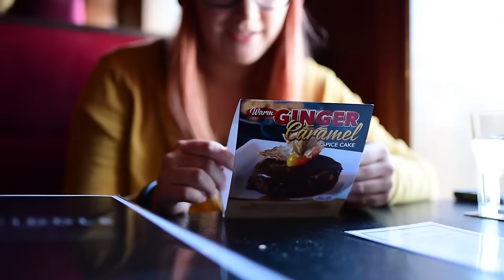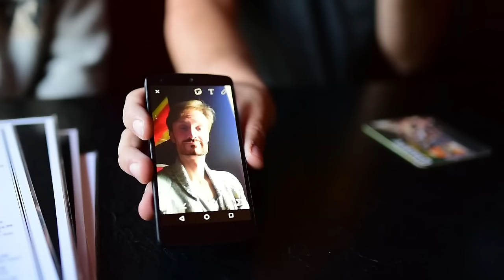The Scarborough Bluffs - Van Life 128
We meet up with a new Vandweller starting his adventure in Toronto, and we explore the Scarborough Bluffs. We also catch up with Simon's cousins for wings and drinks. Simon dominates foosball.

Snapchat   ShelbyandSimon
Beme   ShelbyandSimon